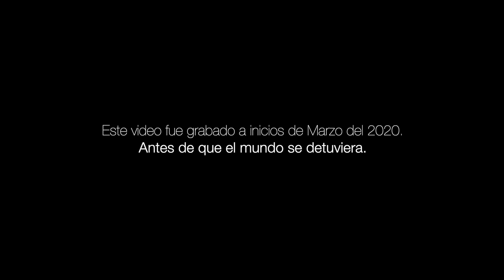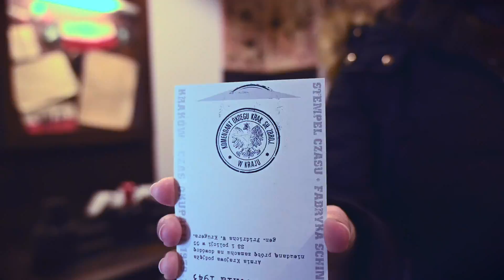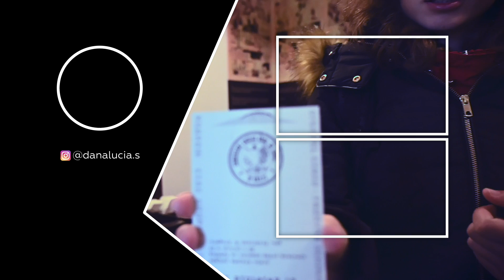ASÍ ERA LA VIDA EN UN GUETO JUDÍO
Nos encontramos en Cracovia, una de las ciudades más importantes de Polonia y en este video visitaremos dos de los lugares más representativos de esta ciudad, el Barrio Judío y el Gueto Judío, conoceremos como eran, que hay hoy en día y les platicaré como era la vida durante esos años.

Espero que disfruten el video y estaré leyendo sus comentarios.